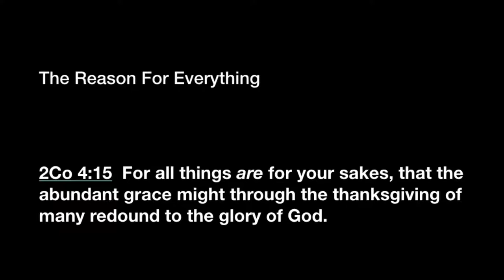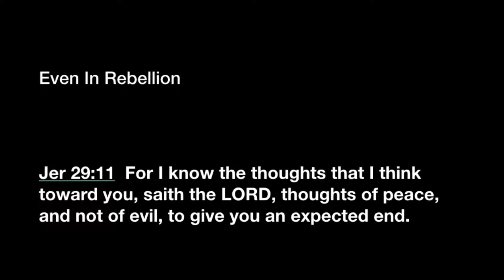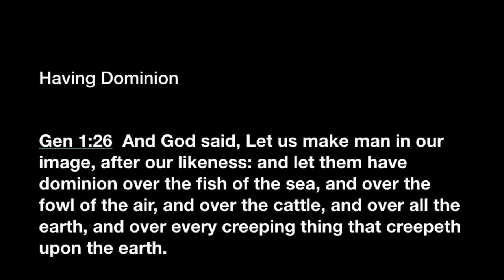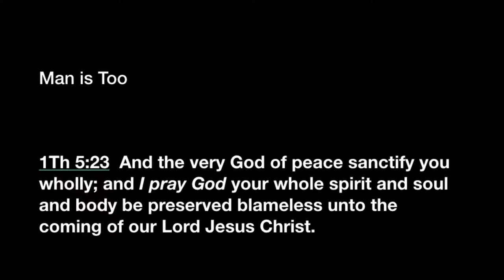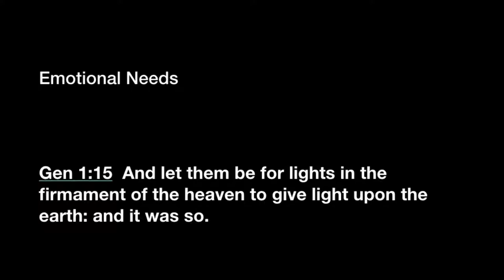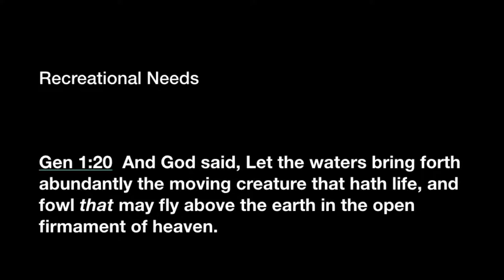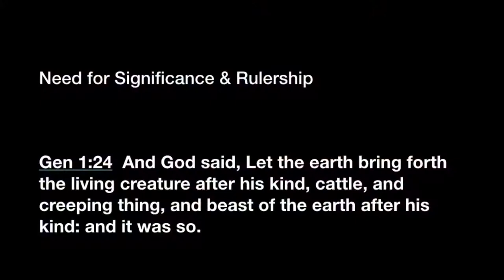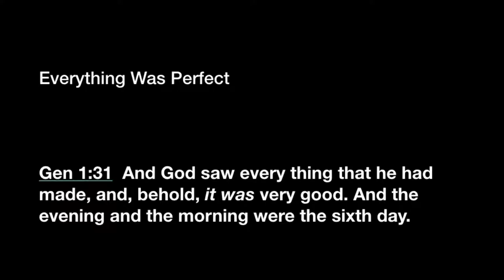Sabbath - For Man's Sake - DemetriusLEACH